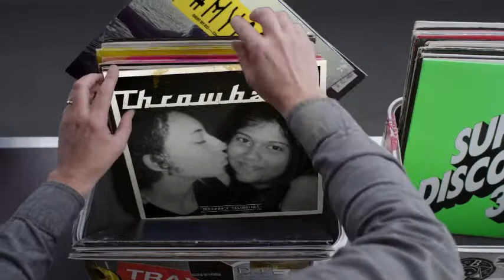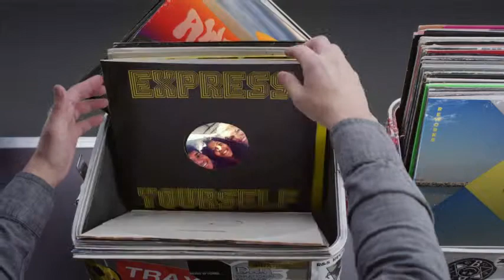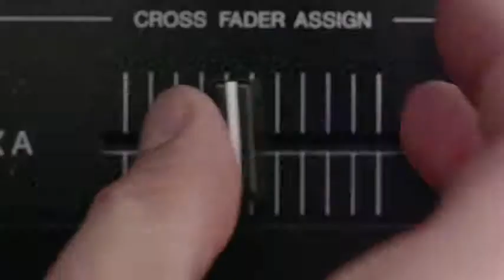Hashtag My Ass - Nashaan Record Box